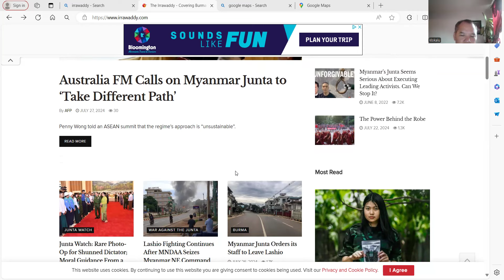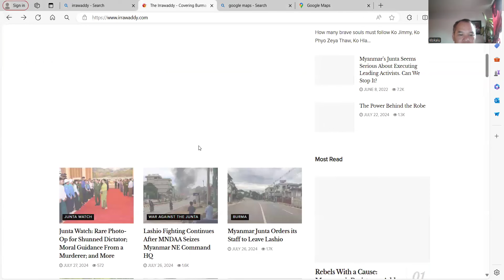ဒံးအ့ၣ်ဒံးကဲ July 27, 2024